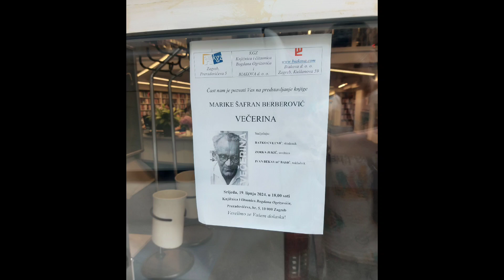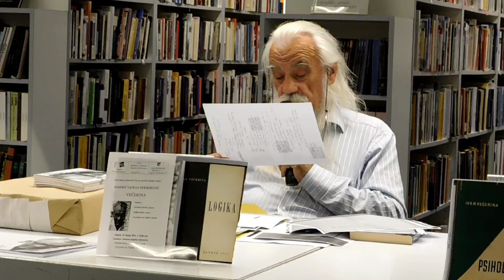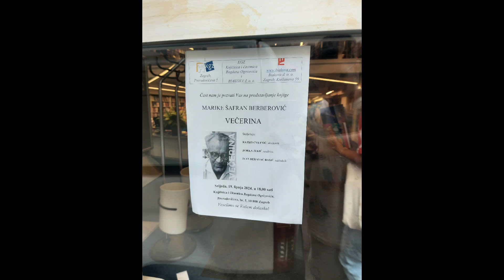Marika Šafran Berberović Promocija "Večerina"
video promocija.